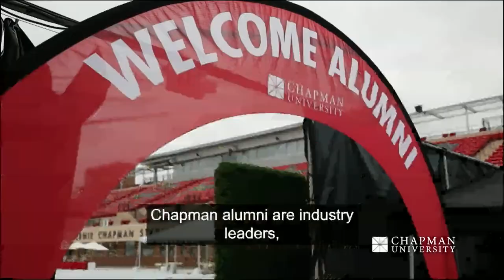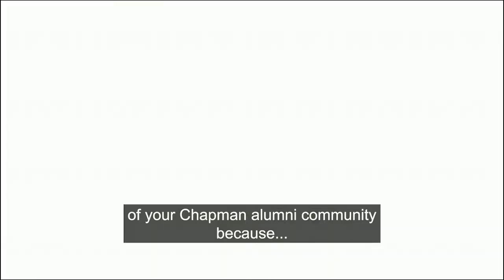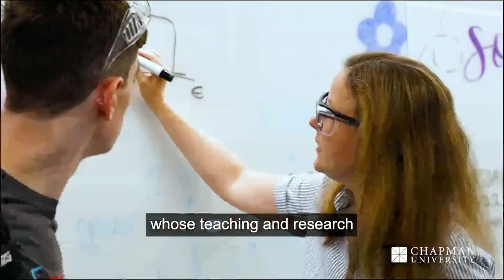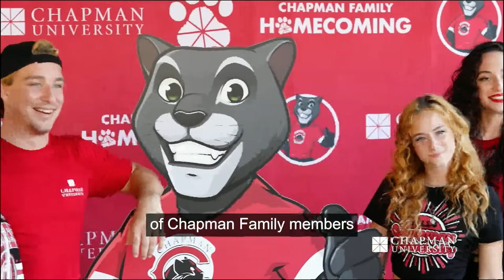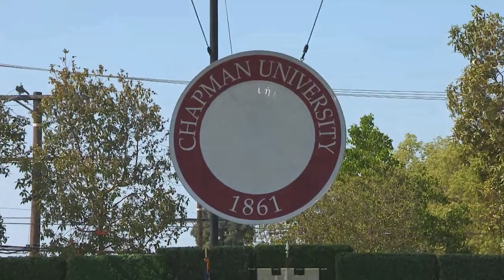College of Performing Arts Degree Ceremony - 2024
Join us to celebrate the Class of 2024 from the College of Performing Arts on May 19 at 3 p.m PT.

Having trouble with the live stream? View our backup